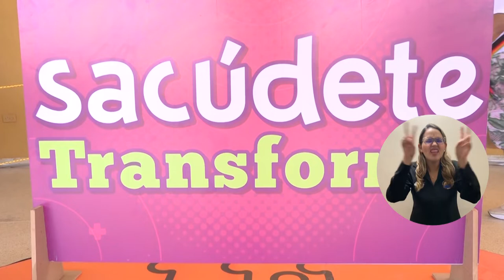UNIMAGDALENA recibe a Directora General del ICBF para estrechar lazos de trabajo conjunto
En las instalaciones de la Universidad del Magdalena, la directora general del Instituto Colombiano de Bienestar Familiar, Lina Arbeláez Arbeláez, se reunió con miembros de la alta dirección de la Alma Mater para generar un acercamiento y analizar el trabajo realizado conjuntamente entre las instituciones desde hace una década, en pro de las comunidades, así como adelantar nuevas iniciativas. Durante la visita se llevó a cabo la apertura de las inscripciones del programa ‘Mundo Sacúdete’ del ICBF, que beneficiará a 25.000 adolescentes y jóvenes de todo el país.